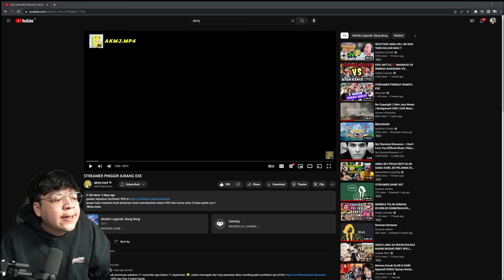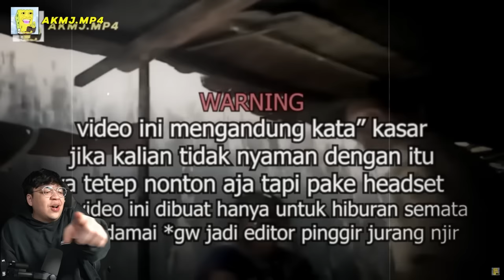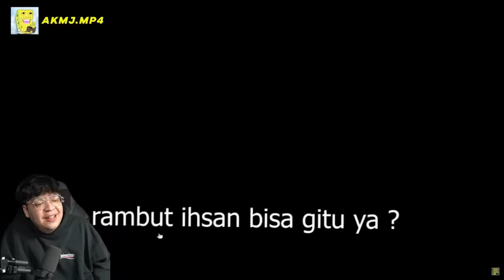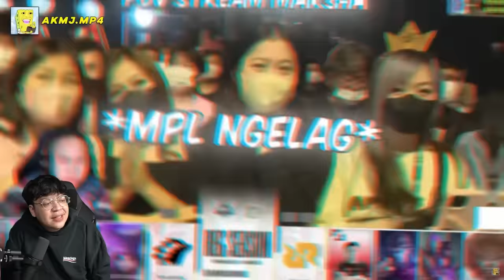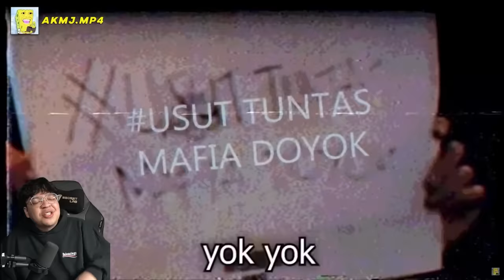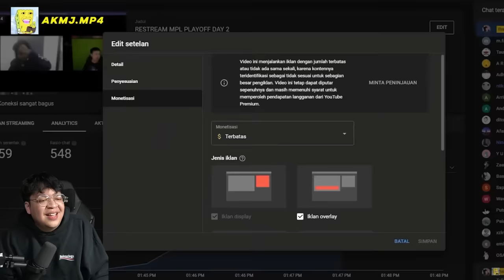REACTION AKMJ SPJ! APA LAGI YANG KALIAN TUNGGU? GASSSSSS!!!